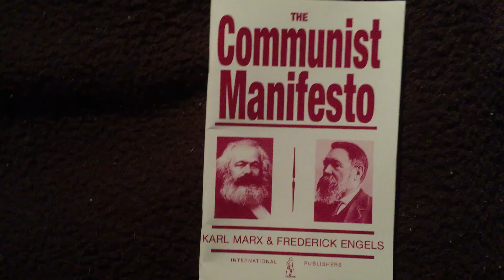Teaser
Fuck you skully